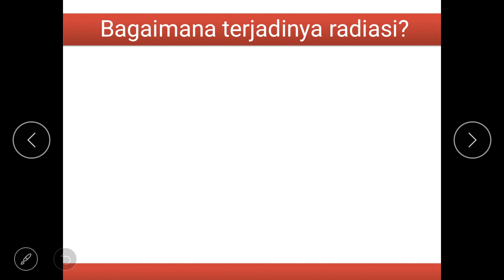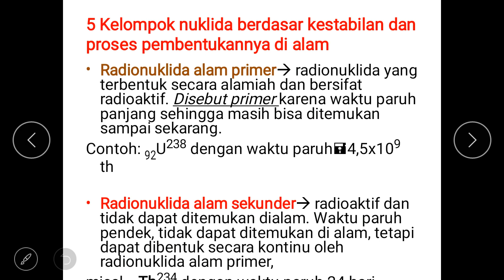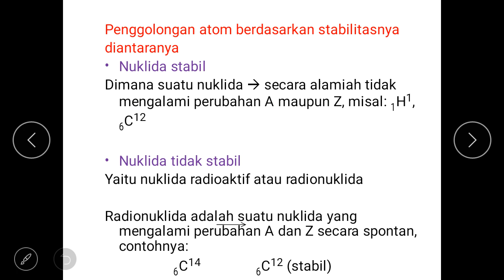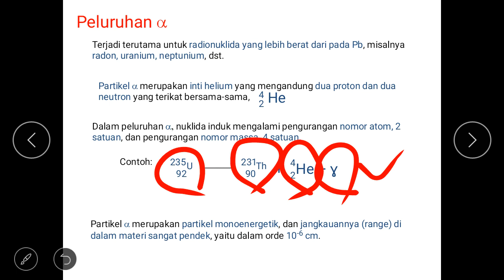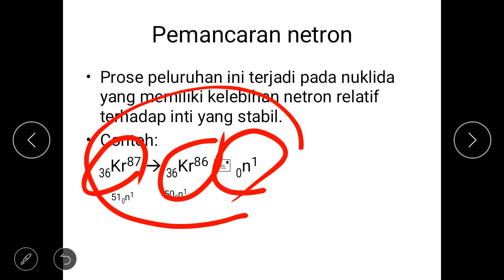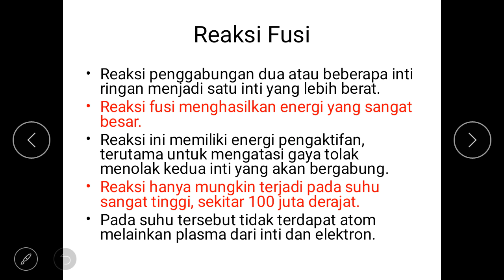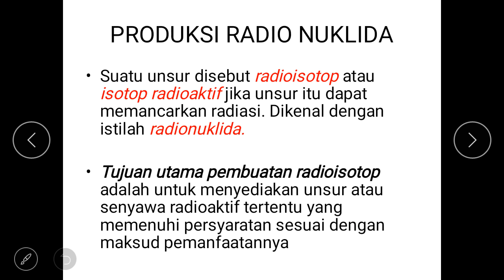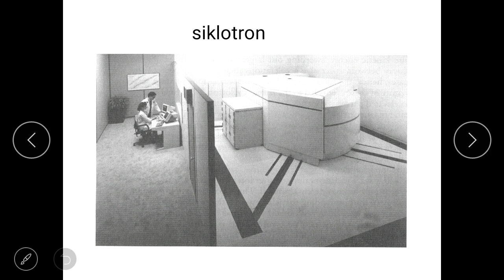Radiofarmasi Pertemuan 3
Mohon maaf suaranya ngos ngosan soalnya lg sesak nafasnya hehehe..  Mohon dimaklumi yaa